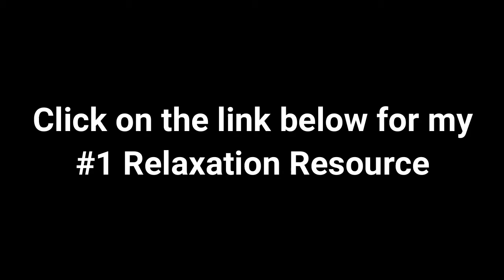Relaxing Piano Music • Sleep Music - Beautiful Piano Music • Relax, Study, Sleep Part1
relaxing piano music • sleep music - relaxing music sleep piano with fishes| meditation for sleep with background fishes

 so  you can choose to use our soothing music as relaxing piano music  sleeping music  healing music  work music  concentration music  spa music or yoga music...

use this soothing music as relaxing music to sleep  relax and promote healing meditation and zen.  our instrumental music and music for sleep will help you relax  as it acts as stress relief music   and enjoy a perfect night’s sleep. relaxing piano music videos offer you beautiful piano music which is deeply relaxing and healing music.
 use our piano music as relaxing music to study or create an ambient soft music atmosphere  play our peaceful music as meditation music or use our calm piano music as spa music for a zen spa environment.